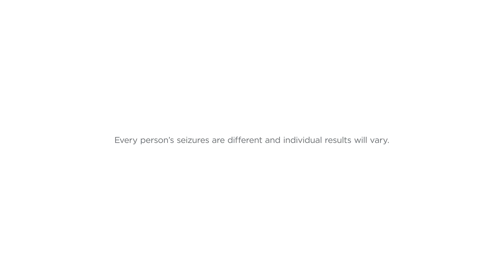Danielle's Story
About NeuroPace RNS System
The RNS System is the world’s first and only closed-loop brain-responsive neurostimulation system designed to prevent epileptic seizures at their source. The RNS System is composed of a neurostimulator, leads that are placed at the seizure foci, a remote monitor used by patients to upload their data, and a RNS Tablet and Patient Data Management System (PDMS) used by physicians. Physicians can view their patient’s electrographic data on a secure website and program the device to personalize therapy for each individual. Unlike anti-epileptic drugs or resective surgery, brain-responsive neuromodulation outcomes typically improve with time and do not cause the cognitive side effects that can be associated with those alternatives. The RNS System is now available at nearly all comprehensive epilepsy centers in the United States and is widely covered by private and government insurance.

The RNS® System is an adjunctive therapy for adults with refractory, focal onset seizures with no more than 2 epileptogenic foci.